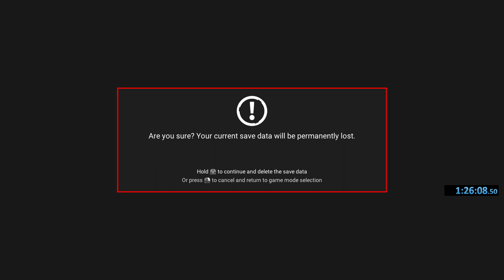NMS - ElanPaul presents- SINGULARITY SPEED RUN #3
Hello Travellers!
Ok, friends! This is an ElanPaul Speed Run, meaning it is slower, more methodical, with a "smooth voice like butter" (Beeblebum's words, not mine- lol!).  I don't shout or yell or get super excited.  Enjoy a pleasant panicked run!
I have been practicing and this is 2 runs, back to back! One very good and one very bad.  Learn from the bad!